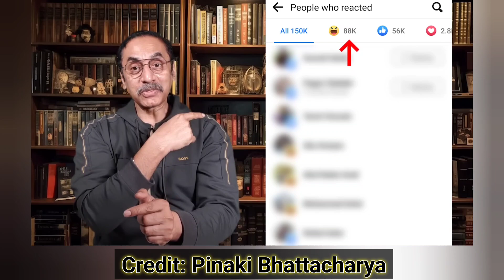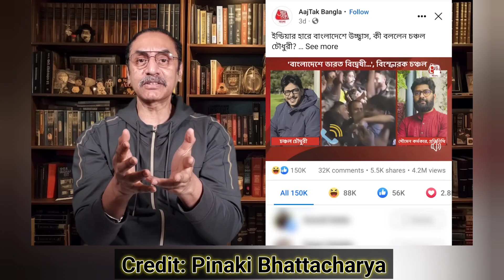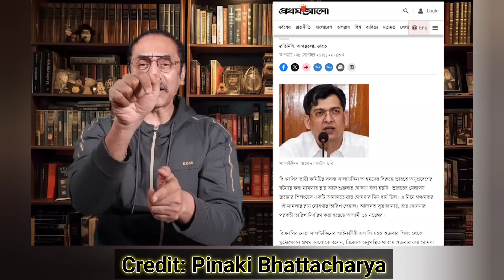হাসিনা-মোদির ল্যাস্পেন্সার চঞ্চল @PinakiBhattacharya The Untold Story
আইজক্যার ভিডিওর বিষয় চঞ্চল চৌধুরী। হামি ওক নিয়া কিছু কব্যার চাইনি এইজন্যই চঞ্চলের বড় ভাই আমার বন্ধু। খুবই ঘনিষ্ঠ বন্ধু, আমরা একসাথে মেডিক্যাল কলেজে পড়িছি। ওর বড় ভাই আমার রুমমেটও ছিলো কিছুদিন। আমার জীবনের সবচেয়ে কঠিন সময়ে ওর বড় ভাই আমার পাশে দাড়াইছে সাহস দিছে। ওর বড় ভাইয়ের বিপদে আমি বুক আগায়ে দিবো এটাও সত্য। কিন্তু সে নিশ্চয়ই আমার ভিডিও দেইখ্যা মনে কষ্ট পাইবে। তাও বিষয়টা এতোই গুরুত্বপূর্ণ যে আমারে সিদ্ধান্ত নিতে হইলো না এই ভিডিও আমি করবো। আমার নিজের মায়ের পেটের ভাইও যদি এই কথা কইতো তাইলে আমি তারেও ছাইড়া দিতাম না।

@এবেলা @EliasHossain @JamunaTVbd